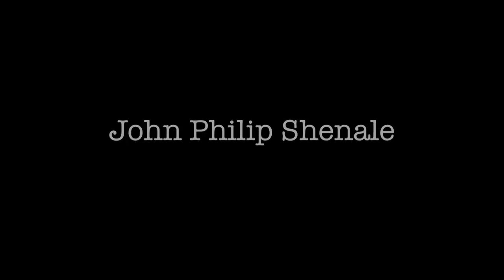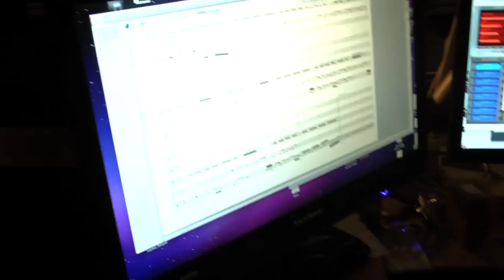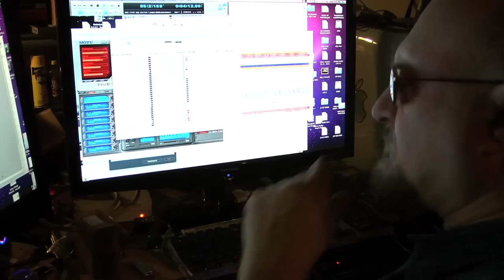John Philip Shenale: Creating Emotion (Rough Cut)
JPS talks about creating emotion though sound featuring "Cruel" by Tori Amos